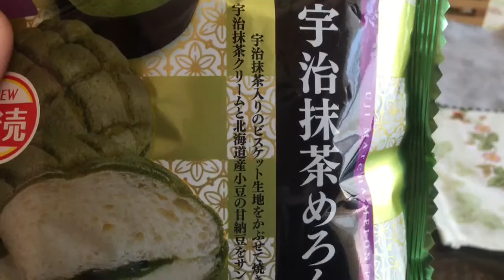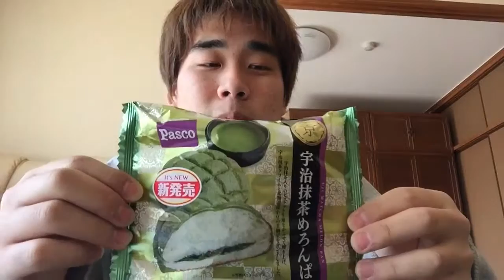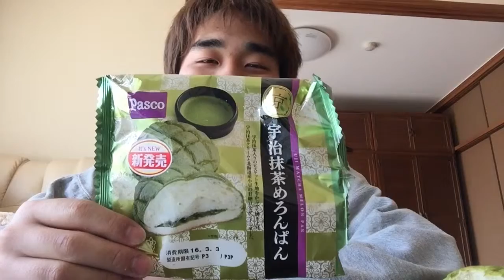宇治抹茶めろんぱん食べてみた。